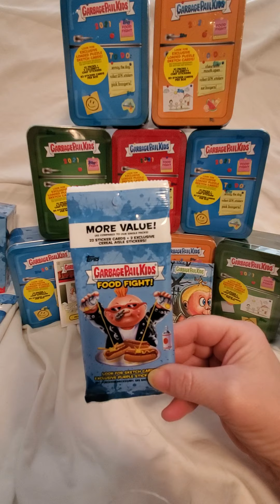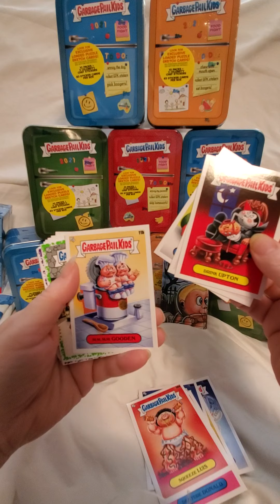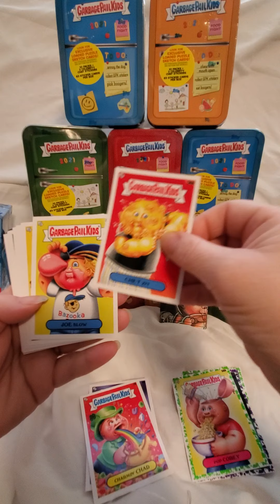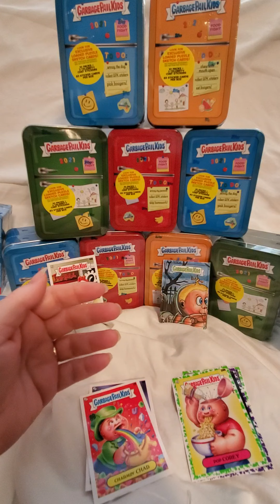Food Fight 2021 Gpk card opening